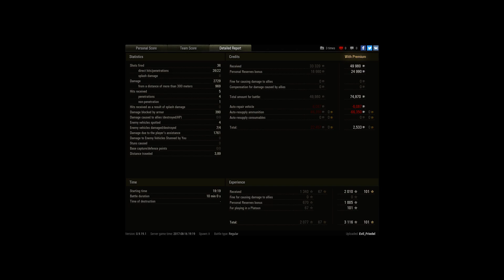again camp base :/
Player: Evil_Friedel

I think lowtiers are too much forced to camp nowadays

if there are just 2-3 chokepoints, were u should go without getting rekd?!